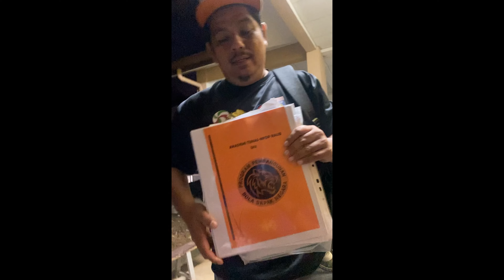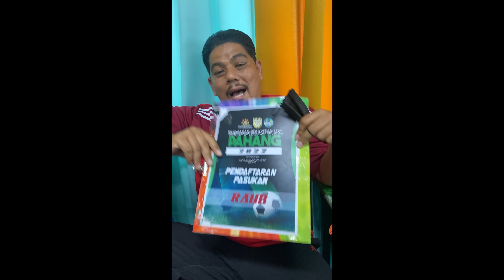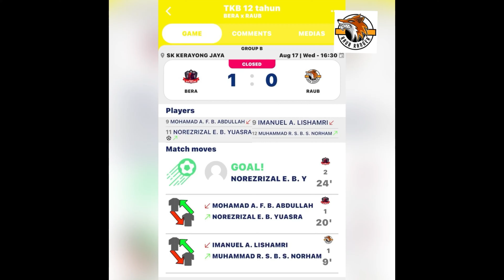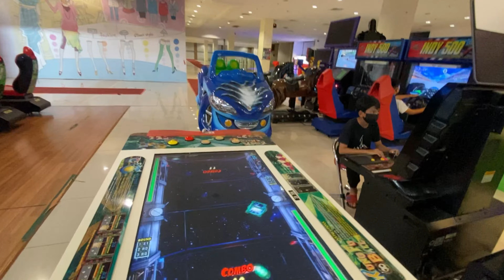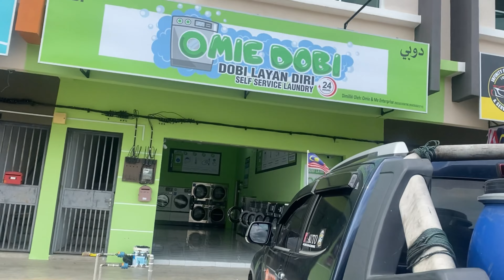Bagaimana Memilih Jersy Pelajar di Decathlon